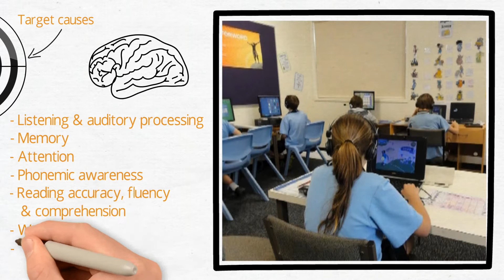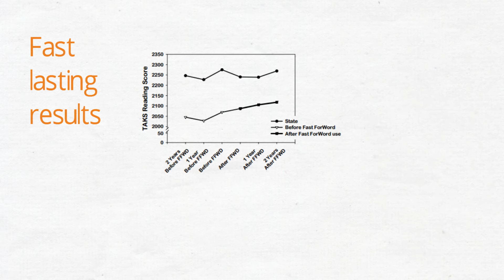Sonic Learning Programs in Schools - don't bandaid learning difficulties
Schools across Australia are using Sonic Learning’s neuroscience programs to help their at-risk students achieve fast and lasting academic gains.

Rather than bandaiding the symptoms of learning difficulties, our programs target the causes.

Using scientifically designed computer exercises, students improve:
Listening and auditory processing
Memory
Attention
Phonemic awareness
Reading accuracy, fluency and comprehension
Writing, and

Fast ForWord includes a total 54 different exercises that intensively train underlying cognitive skills as well as advanced literacy and language skills. Students are equipped with the skills they need to become good learners.

Reading Assistant provides essential oral reading practice with immediate support and feedback to improve reading accuracy, fluency and comprehension.

In just 30 minutes per day, students complete thousands of questions that adapt to their individual skill level, producing fast and lasting changes in the brain.

And teachers can access detailed reports showing student progress.

These programs are unique in that they are backed by hundreds of research studies.

For example, this group of primary school students in WA trained on Fast ForWord and made significantly better gains on language and literacy tests than their peers who received the standard curriculum.

The results are not just fast, they are lasting too. This four year study followed 500 high school students after their participation in the program, and found that their academic results continued to improve years after they’d finished the program.

Sonic Learning’s programs are now more affordable than ever with schools being able to access special site licenses at a significantly reduced cost.

See below for more information about our programs and pricing and to request more information from our school specialist.